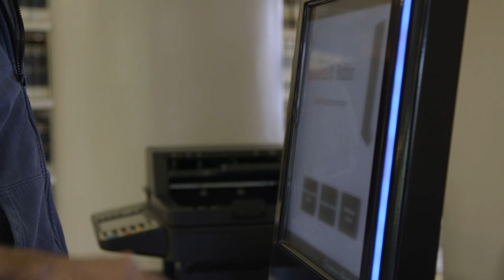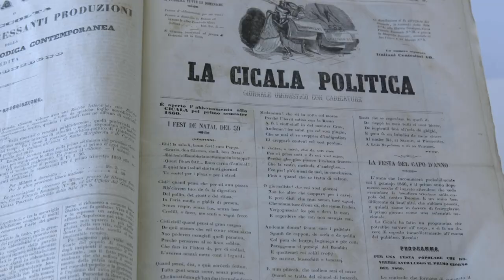BIBLIOTOUR PIEMONTE TORINO - Biblioteca “Norberto Bobbio”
Tour virtuale della Biblioteca “Norberto Bobbio” nell'ambito del progetto Bibliotour Piemonte Torino 2021